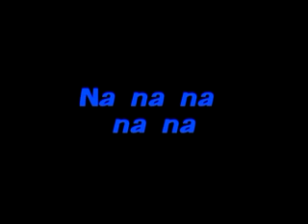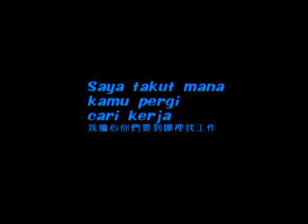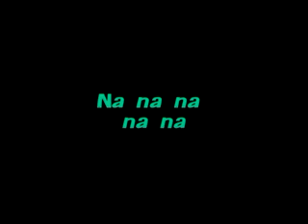my friends kawanku by namewee